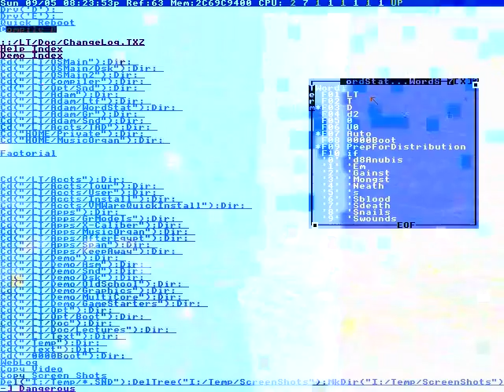Actually only 11 foot-pounds.Alright.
SwordArT：Hey, somebody say something.
MMD check way：Sing the song.